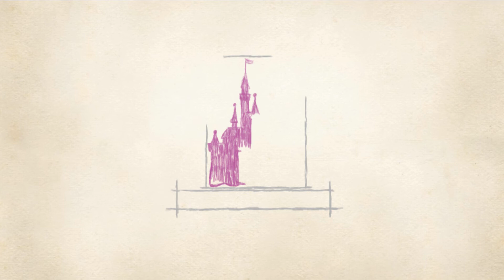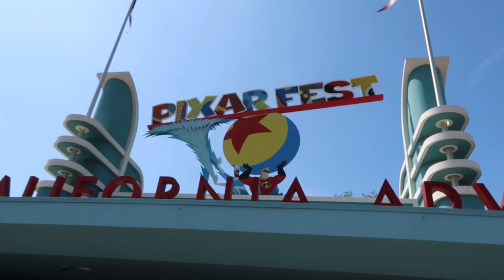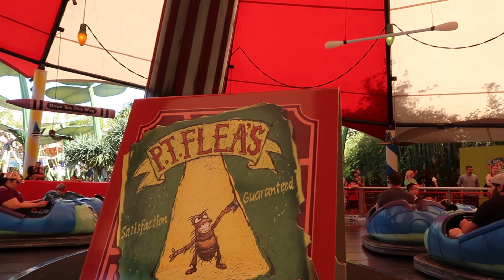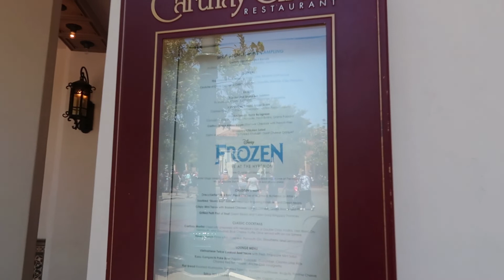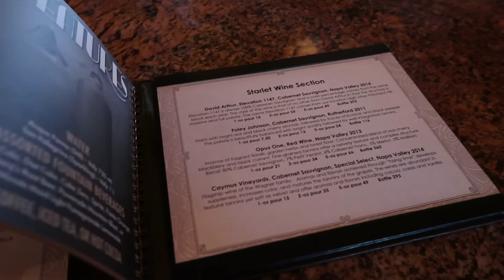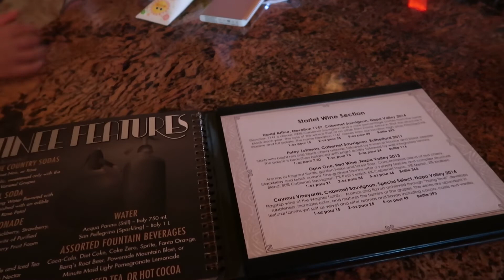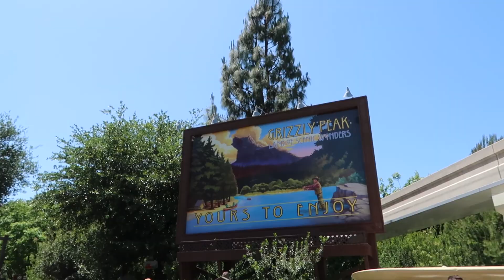BUGS LAND | Carthay Circle Frozen Lunch | Jackson’s 1st Look at CARS LAND! | Disneyland Day 2 Part 2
Our first day at DCA was jam packed with fun!  We had a blast with Jackson in Bug’s Land and enjoyed some rides there, then headed over to the Disney Junior Dance Party and watched him bust a move.  Then we had an unforgettable dining experience at Carthay Circle with the Frozen lunch package.  After an amazing meal we took Jackson over to Radiator Springs for his first ever look at Cars Land.  As a huge fan of the movies, his excitement and awe was an incredible experience for all of us.  This is part two of our busiest day at the Disneyland Resort and it was amazing!

ABOUT ME

Disney Bride turned Disney Mom sharing my family's travel adventures to Disney World and beyond! My husband is Justin and our adorable son is Jackson, age 3.